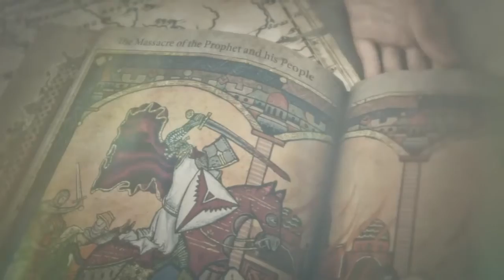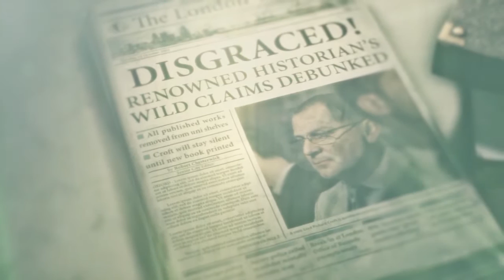Rise of the Tomb Raider Play through #5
Rise of the Tomb Raider Play through - First time playing this free PSN July 2020 Game.

Watch as I struggle through with no guides/outside help.

JC:GAMING